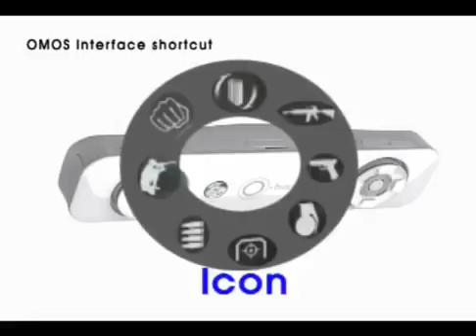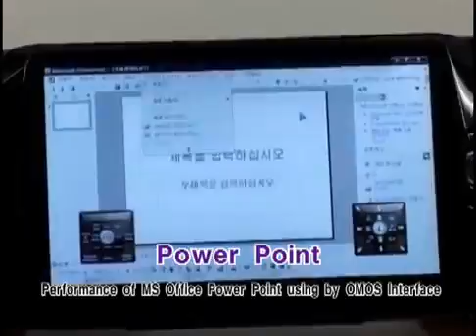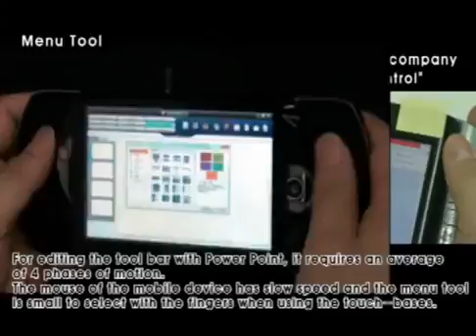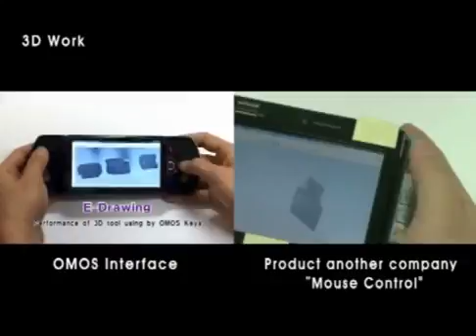20110201 Brief of OMOS Interface video